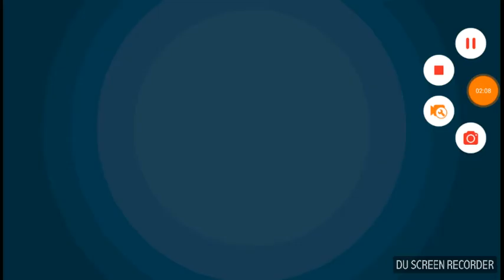8 Loco - Android App (Gameplay Online) Martxelo